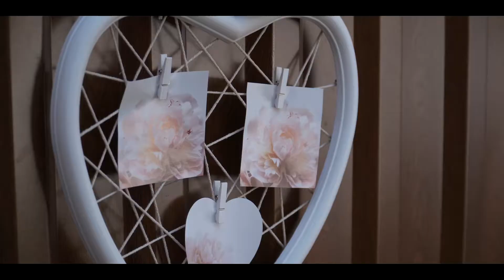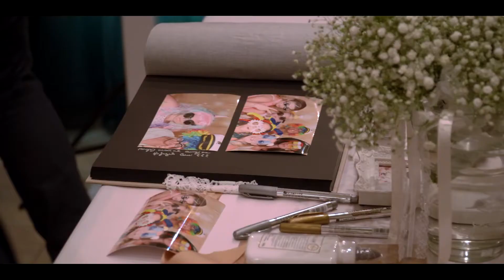Ramóna & Gergő WEDDING VIDEO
Jászberény - Szatmári Rendezvényház
Fotó: Pados István "Sipti"